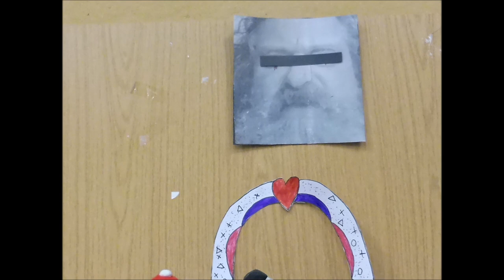Animace pro Brenta (w/ Bruno)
Dont boo, vote! - Barack Obama
For @brentthemetalfunkpeterson387